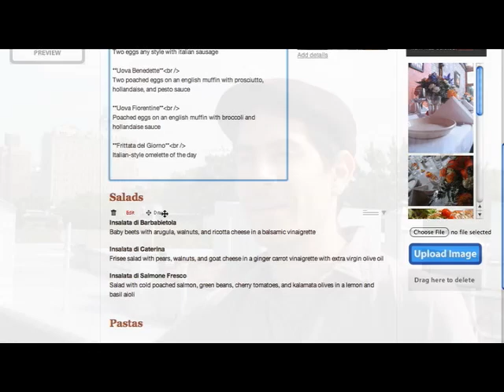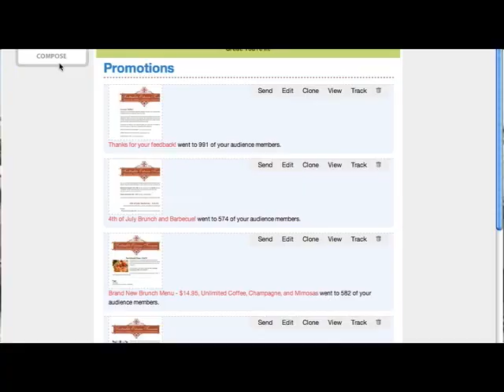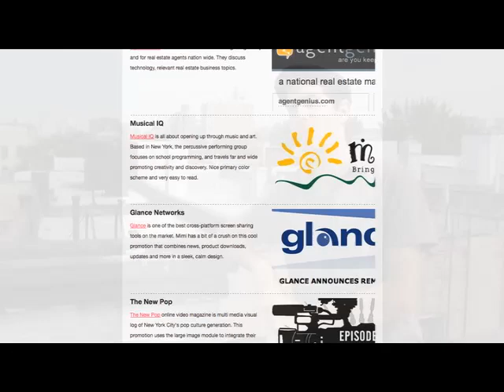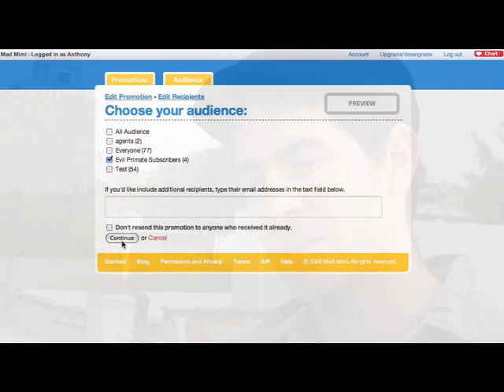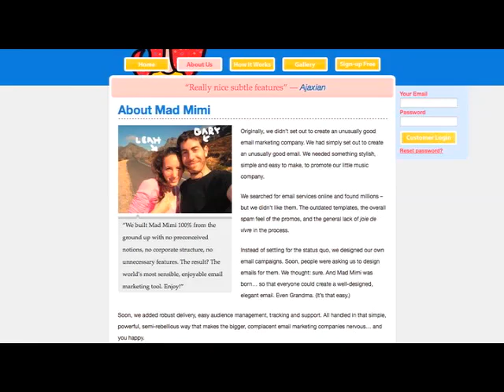Mad Mimi on Rails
Gary Levitt, CEO of Mad Mimi describes his experiences building his business on the Ruby on Rails web framework.